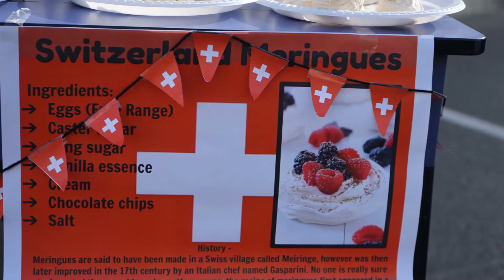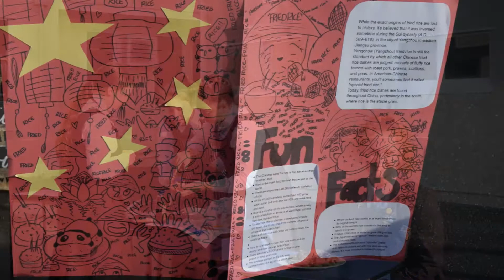Year 9 Cultural Feast